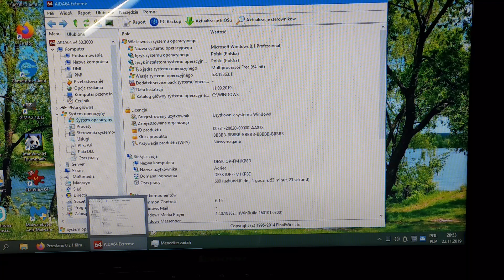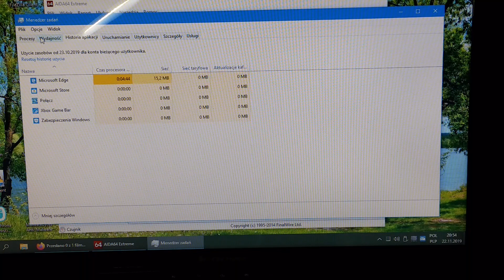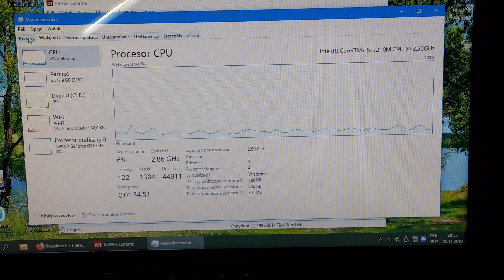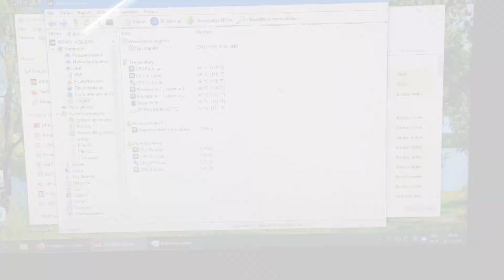Czyszczenie mojego laptopa po 3 latach i wymiana pasty termoprzewodzącej (nie)dronowe sprawy)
Ile kurzu zebrało się po 3 latach codziennego używania laptopa? W jakim stanie jest pasta termoprzewodząca po takim czasie?
W tym materiale zajmę się rozebraniem laptopa, czyszczeniem układu chłodzenia z kurzu oraz wymianą pasty termoprzewodzacej.
Tym razem nieco odpoczniemy od zagadnienia dronów FPV ;)

*Laptop: Lenovo Z580
*Pasta: AAB TG3